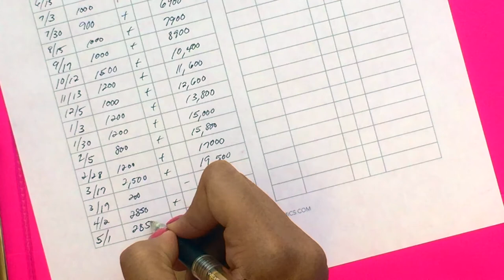Ultimate Life Binder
Ultimate Life Binder from Frugal-nomics